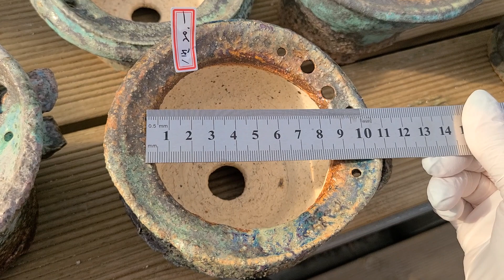23.11.13.희경공방분~멋스러움을 다육이한테 입혀주세요~♡